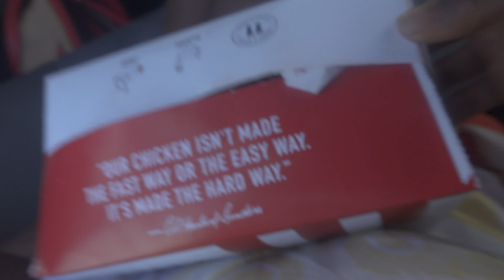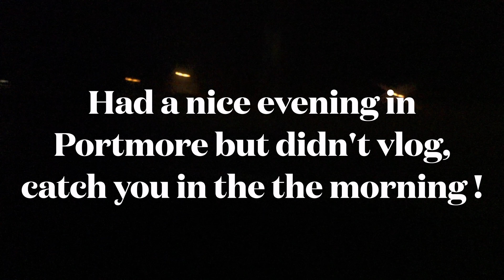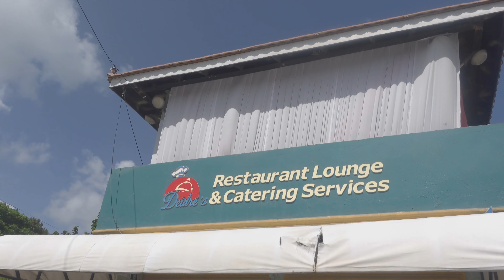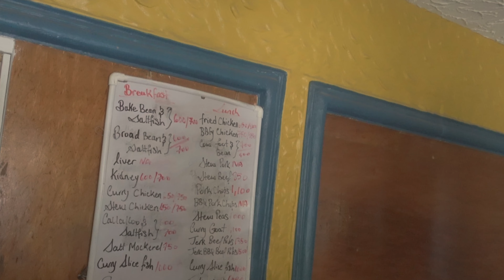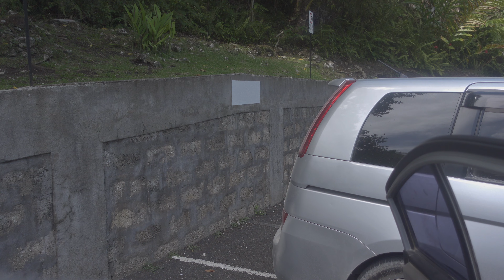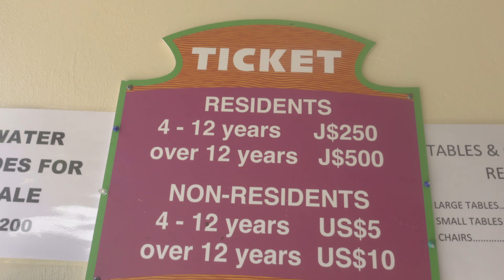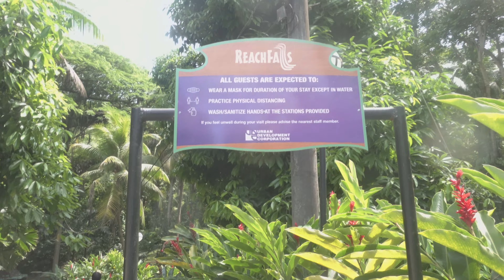JAMAICA ST THOMAS + PORTLAND VLOG: REACH FALLS day out, BEACH TRIPs, FOOD FINDS, REGGAE FALLS stay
Hey, watch in 4K! Road to roadto2k 💖

Travel with me around Jamaica.

Timestamps:

00:00 - Introduction
00:21 - Reggae Falls Outing
08:24 - Kingston + Portmore
12:25 - Local Days in St Thomas
20:46 - Golden Shore Beach
23:59 - Reach Falls Day Trip